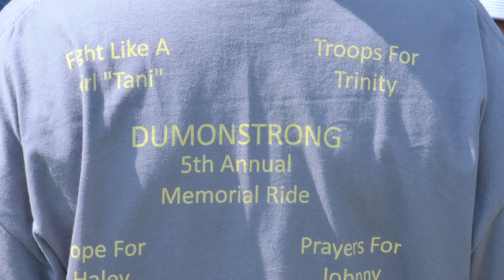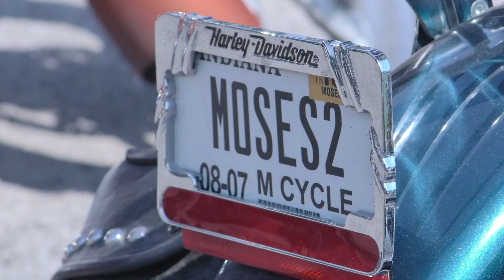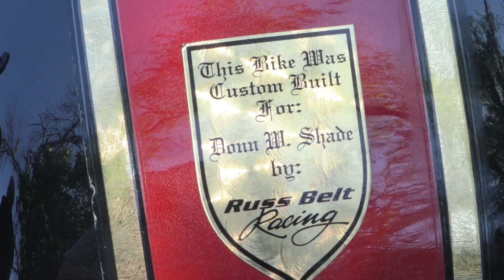Steel Horse Thunder 2018 Week 9-Duman's Ride, Vintage Motorcycle Ride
Scott and Cindy go to Duman's ride to help raise money for kids with cancer.  Then they get surprised by a Vintage Motorcycle Ride coming through town!